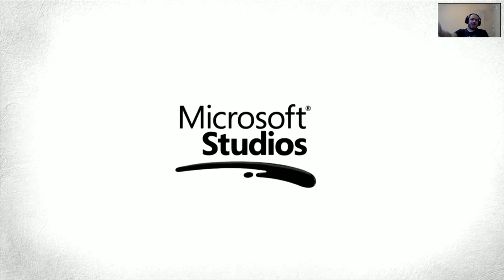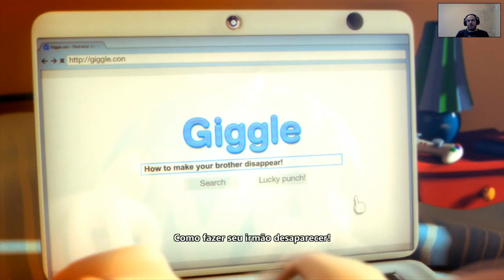max the curse of brotherhood x360 gameplay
max the curse of brotherhood gameplay,  max the curse of brotherhood gameplay, max the curse of brotherhood gameplay max the curse of brotherhood gameplay max the curse of brotherhood gameplay max the curse of brotherhoodgameplay